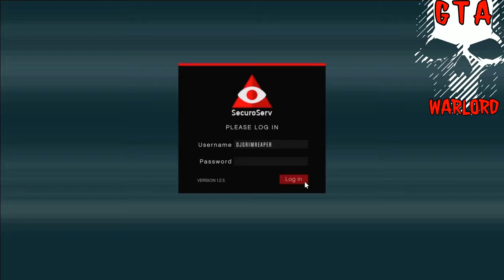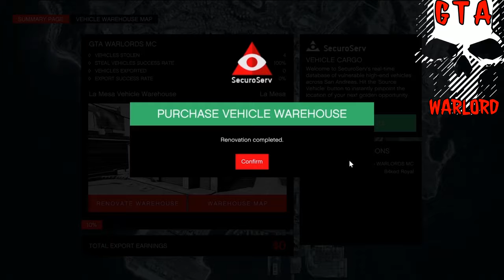GTA 5 ONLINE HOW 2 FIND CHOPSHOP GARAGE THEMES